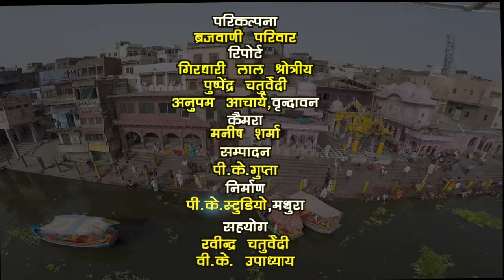4 रामबाबू सिकरवार अखिल भारतीय विराट कवि सम्मेलन 2017.10.28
अखिल भारतीय विराट कवि सम्मेलन 2017
आयोजक श्री माथुर चतुर्वेद परिषद मथुरा